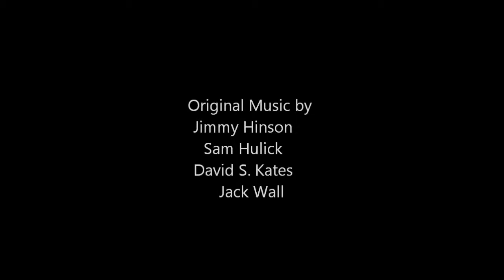MASS EFFECT 2 - 501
HORIZON Mark Meer

Yvonne Strahovski

Adam Lazzare-White

Seth Green

Tricia Helfer

Martin Sheen

Michael Beattie

Brandon Keener

Courtenay Taylor

Keythe Farley

Maggie Baird

Steve Blum

Produced by
Casey Hudson

Jimmy Hinson, Sam Hulick
David S. Kates, Jack Wall

Casting by
Caroline Livingstone

Sound Department
Elliot Anders, Steven Bigras, Rob Blake
Judah Getz, Jordan Ivey, Michael Miller
John A. Pagano, Jeremie Voillot

Yunus Balcioglu, Austin Basile
Zanardi Nicola, Blair Richmond
Chris Van Dyck

Written by
Chris Hepler, Drew Karpyshyn
Brian Kindregan, Lukas Kristjanson
Chris L'Etoile, Jay Turner
Mac Walters, Patrick Weekes

Live Action Sequences
Directed by
Robert Eidson, Jr.

Directed by
Casey Hudson